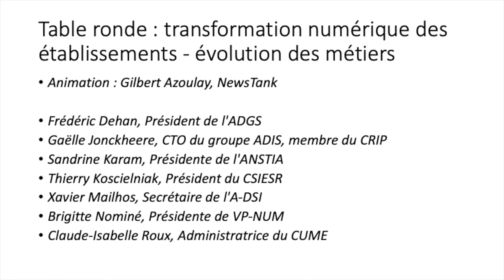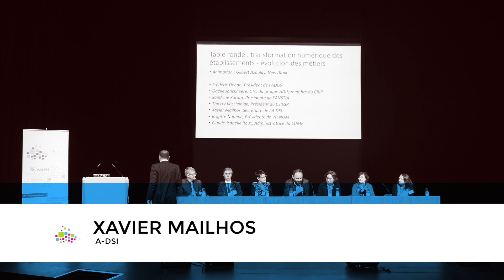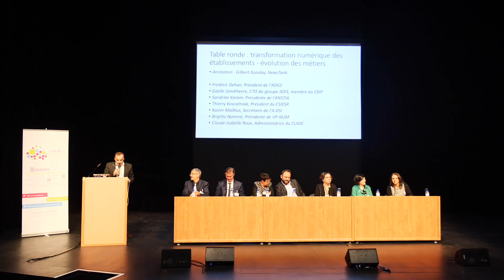2 - ASSISES DU CSIESR 2019 - LA TABLE RONDE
Table ronde : transformation numérique des établissements - évolution des métiers
Animation : Gilbert Azoulay, NewsTank
Frédéric Dehan, Président de l'ADGS
Gaëlle Jonckheere, CTO du groupe ADIS, membre du CRIP
Sandrine Karam, Présidente de l'ANSTIA
Thierry Koscielniak, Président du CSIESR
Xavier Mailhos,  Secrétaire de l'A-DSI
Brigitte Nominé, Présidente de VP-NUM
Claude-Isabelle Roux, Administratrice du CUME